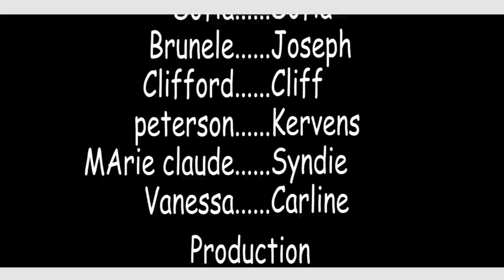Est- il Mon Frere? episode11 jodi an cliff deside ale lakay louisa...